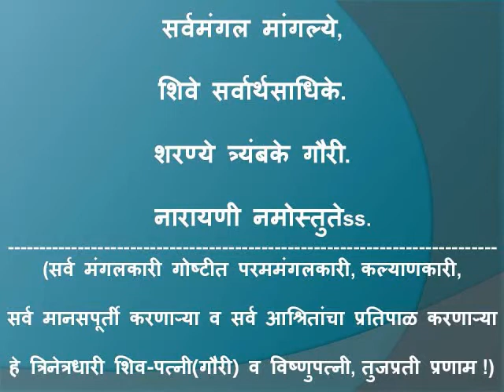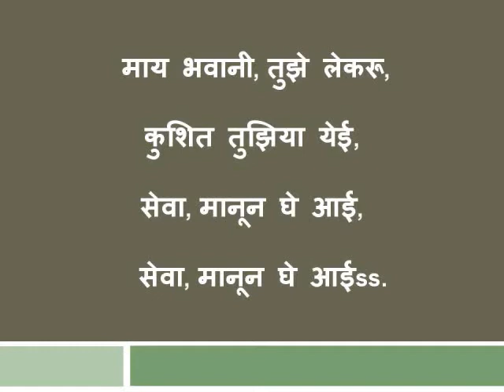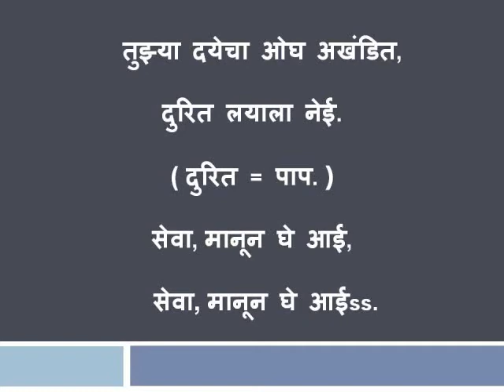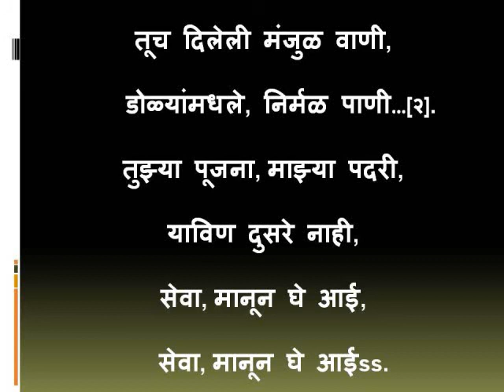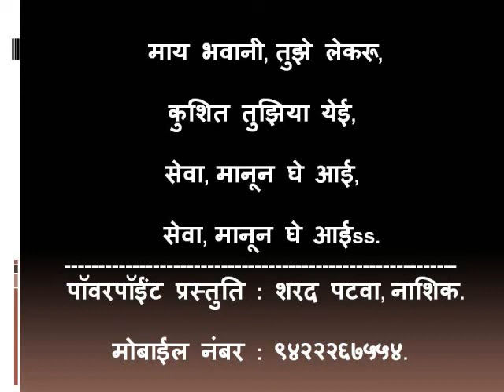MAAY BHAVANI TUJHE LEKROO...SHABBAS SUNBAI..1986...LATA... MEENA MANGESHKAR KHADIKAR... SUDHIR MOGHE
माय  भवानी तुझे लेकरू कुशीत तुझिया येई...
फिल्म : शाब्बास सुनबाई ( १९८६ )
गायिका : लता मंगेशकर.
संगीतकार : मीना मंगेशकर-खडीकर.
गीतकार :  सुधीर मोघे.

नाशकातील प्रसिद्ध गायिका रागिणी कामतीकर हिने सुधीर मोघे ह्यांच्या कविता व चित्रपटगीतांवर आधारित एक कार्यक्रम फेब्रुवारी २०२० मध्ये नाशकातील कुसुमाग्रज स्मारकात "गाणारी वाट" ह्या शीर्षकांतर्गत सादर केला होता तेंव्हा तिने हे भक्तीगीत त्यात गायले होते. तेंव्हाच मी ठरवले होते की युटूबवर पॉवरपॉइंट स्वरुपात हे गीत शेअर करायचेच.

मी आचार-विचाराने नास्तिक असलो तरीही भक्तीगीतांचा मी प्रचंड चाहता आहे. भक्तीगीतांविषयी पण माझ्यात नावड असती तर माझा गीतांचा खजिना हा प्रचंड प्रमाणात रिता झाला असता.

ह्या प्रार्थनेचे लेखन करणारे कवी सुधीर मोघे म्हणतात की,
"माझा स्वभाव हा सश्रद्ध भाविकांचा नाही(माझ्याप्रमाणे ?)आणि तरीही ही प्रार्थना लिहितांना मी यात मनोमनी रमलो होतो. निष्कलंक व्यक्तीच्या अधिकारवाणीने व आंतरिक आर्ततेने प्रकटणाऱ्या मनोभूमिकेतील ह्या प्रार्थनेतील भाव हे माझ्या मनोभूमिकेचेच प्रतिबिंब आहे. सरस्वतीचा वरदहस्त लाभलेल्या दीनानाथ मंगेशकरांच्या स्वरसमृद्ध पांच अपत्यांपैकी दुसरे अपत्य मीना मंगेशकर-खडीकर ह्यांनी या प्रार्थनेला अत्यंत साधीसुधी पण त्यामुळेच अतिशय हृद्य वाटणारी नितांतसुंदर चाल लावली आहे व या प्रार्थनेचे गायन केले आहे लताबाईंनी !"
मोघे पुढे म्हणतात,
"लता नावाचा स्वर काहीही मुश्किल पेलू आणि लीलया झेलू शकतो. अत्यंत साधे सरळ शब्द व स्वर समोर आले की तोच सूर प्राणांनाही भेदून जातो. गाण्याचं रेकॉर्डिंग झाल्यानंतर ते ऐकण्यासाठी लताबाई सहसा थांबत नाही पण या प्रार्थनेचे रेकॉर्डिंग झाल्यानंतर त्या आवर्जून थांबल्या व म्हणाल्या, "एकदा ऐकवा बरं !" ध्वनिमुद्रण कक्षाच्या पार्टीशनच्या आधाराने पाठमोऱ्या उभ्या असलेल्या तल्लीनतेने ऐकणाऱ्या लताबाईंच्या खांद्यावर लपेटून घेतलेला तो पदर...व त्याखालून डोकावणाऱ्या लांबलचक दोन वेण्या... आणि गाण्याचे घुमणारे सूर... एखाद्या पोर्ट्रेटसारखे ते नादचित्र माझ्या अंत:करणावर कायमचे कोरले गेलेय !"

मीना मंगेशकर-खडीकर यांना संगीताचे प्राथमिक शिक्षण लतादीदी प्रमाणेच त्यांचे वडील दीनानाथ मंगेशकर यांचेकडून मिळाले. "असावा सुंदर चॉकलेटचा बंगला" व "सांग सांग भोलानाथ" ही दोन प्रसिद्ध बालगीते त्यांनीच स्वरबद्ध केली होती तर त्यांनी गायलेली "बावरली मी बावरले", "ये जवळी घे प्राणसखया" व "मनी वसे ते स्वप्नी दिसे" ही गाणी प्रसिद्ध झाली आहेत. ऐकू या त्यांनीच स्वरबद्ध केलेले हे गीत.